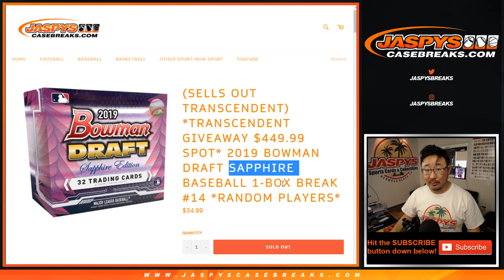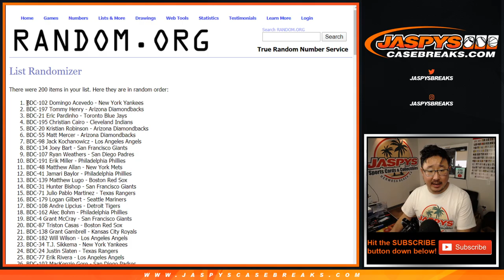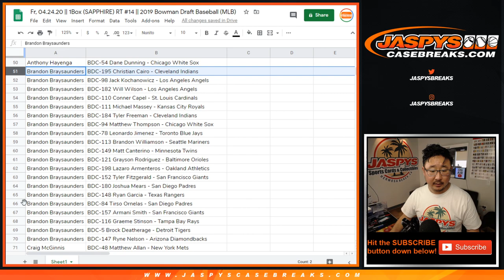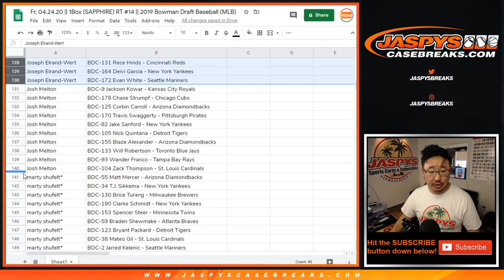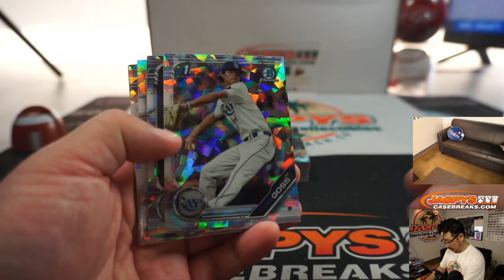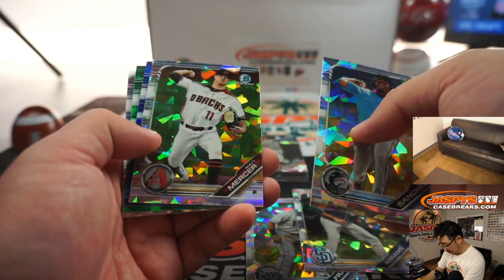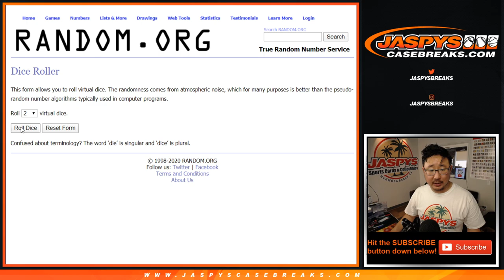Fr, 04.24.20 || 1Box (SAPPHIRE) RT #14 || 2019 Bowman Draft Baseball (MLB)